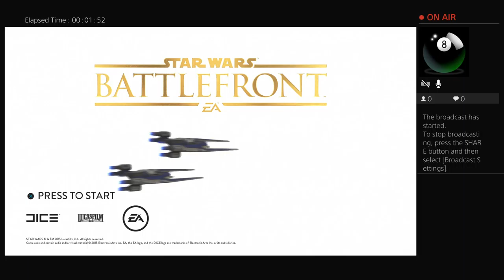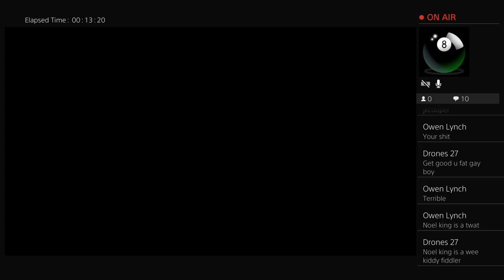Im gonna win this time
we are Blake and cooper king and we go to budgewoi public school